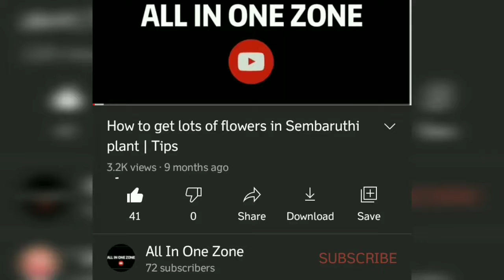Recipe 12 No Soaking /Grinding /Easy Method Idli Mix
No Soaking / Grinding / Easy Method Idli Mix
in the above video I have shown how to prepare Idli mix which will be very useful to all working women , hostellites,  bachelor's, elders.